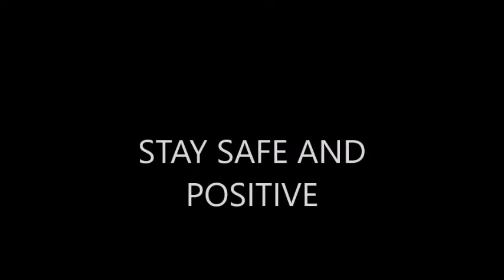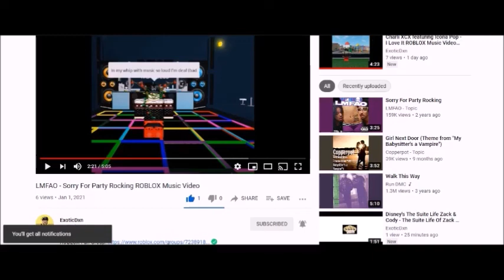Britney Spears featuring Tinashe - Slumber Party ROBLOX Music Video (Clean Version)